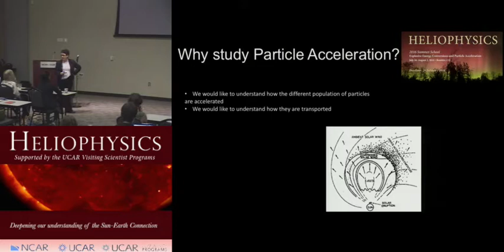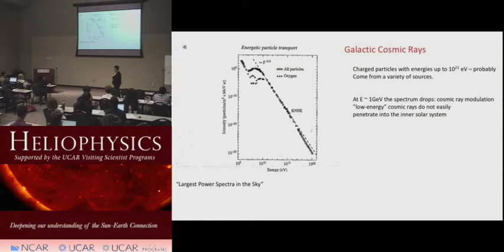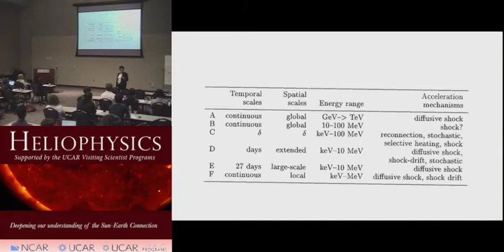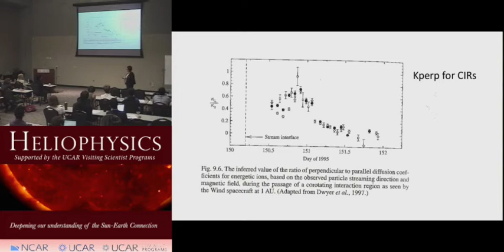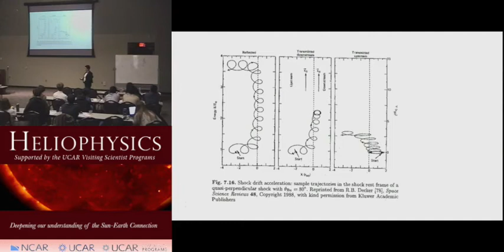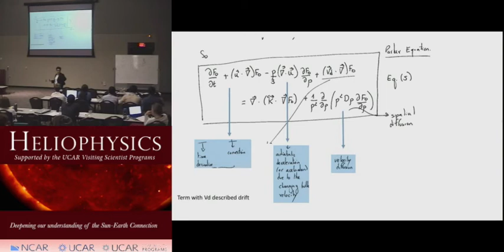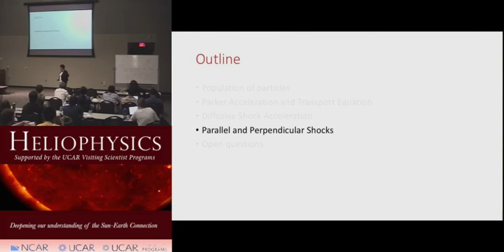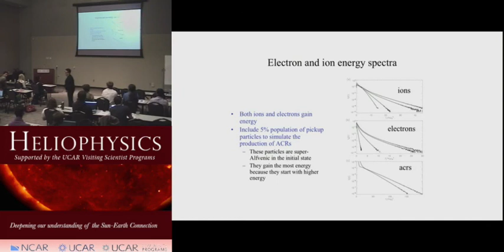Particle Acceleration | Merav Opher